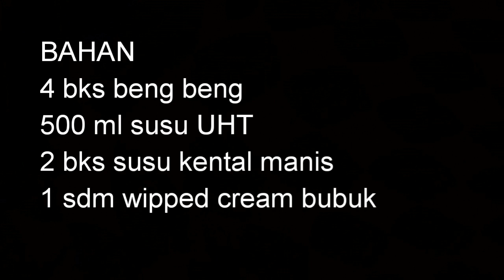RESEP ES LOLY BENG BENG SIMPLE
dan juga filmorago